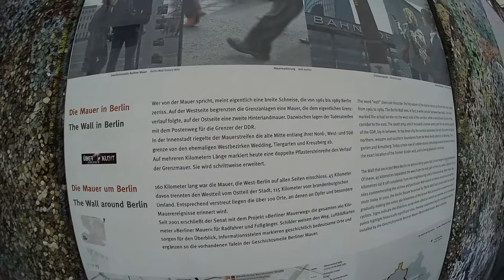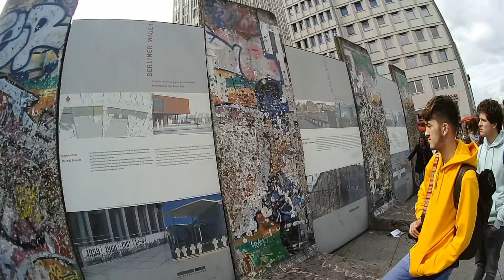BERLIN_Potsdamer Platz_Mauer_czerwiec 2018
resztki Muru Berlińskiego i jego historia